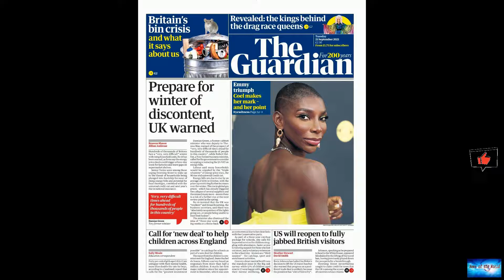WATTERS: Biden's failures keep piling up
News of the world: WATTERS: Biden's failures keep piling up. 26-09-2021

WATTERS: Biden's failures keep piling up'Watters' World' host discusses Biden's 'lies' about migrants being 'whipped' by Border Patrol agentsJesse Watters slammed Biden Saturday on "Watters' World" for a plummeting approval rating as crises "keep piling up."JESSE WATTERS: Welcome to Watters World, I’m Jesse Watters. The jig is up for Joe Biden. His credibility is shot. The president’s approval rating hitting a new low of 43% as his failures keep piling up. In Afghanistan, Joe left Americans behi

suspicious-feelings.